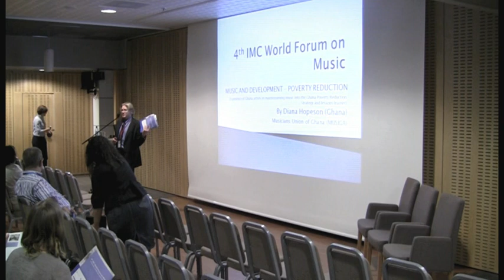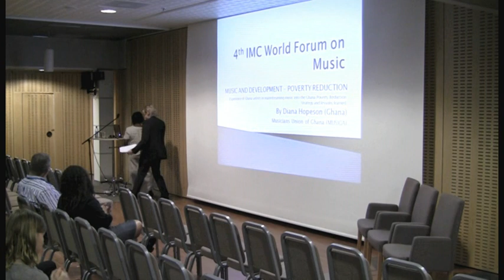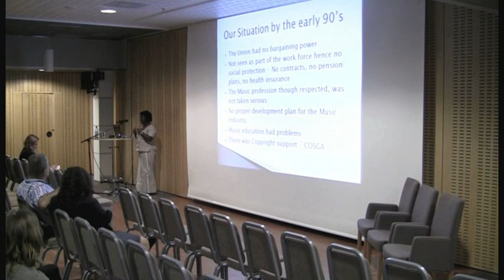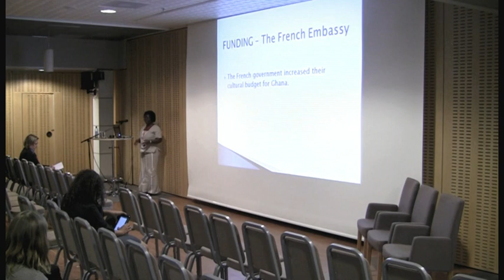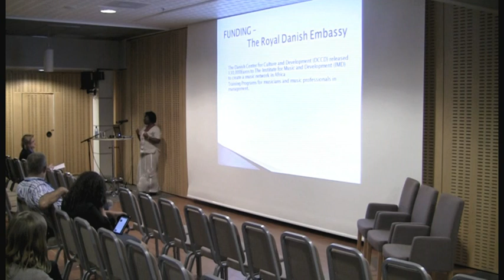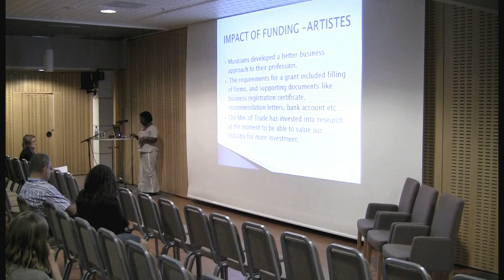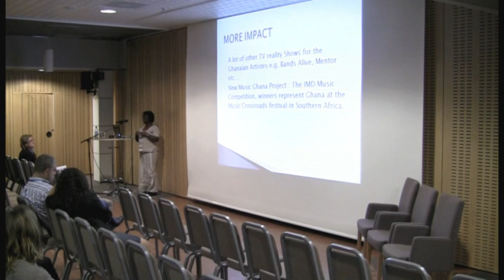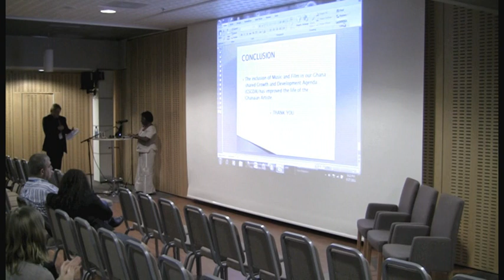Music and Development: Poverty Reduction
4th IMC World Forum on Music.

Diana Hopeson, Gervais Hugues Ondaye. Moderator: Timo Klemettinen.

September 28, 2011, Tallinn, Estonia.